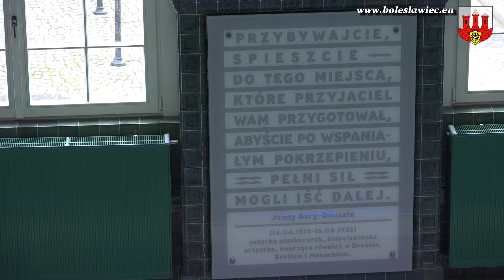Termy Bolesławiec otwarte po przerwie technicznej